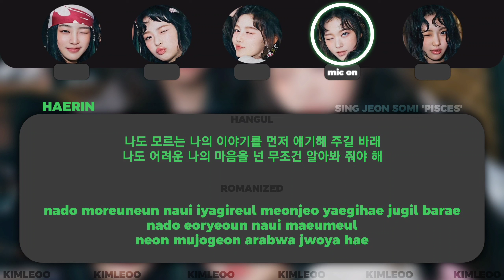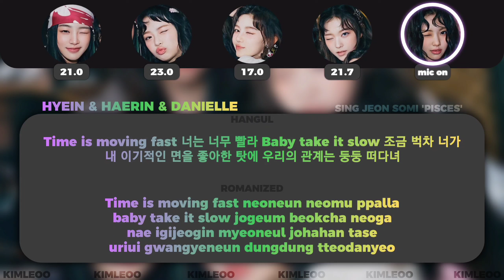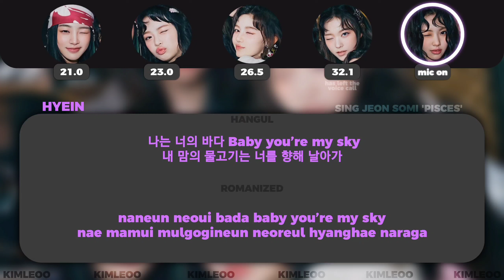How Would NewJeans Sing 'Pisces' by JEON SOMI || with Han/Rom Lyrics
[🇧🇷] Como o NewJeans Cantaria 'Pisces' (da JEON SOMI) || Color Coded + Line Distribution com Letra Romanizada

♡ ABOUT ME ♡
– pronouns are he/him
– i speak portuguese & english (kinda🤡)

♡ AUDIO OF THE INTRO ♡
[🇺🇸] Credits for the audio in the intro /
[🇧🇷] Créditos pelo áudio da intro: